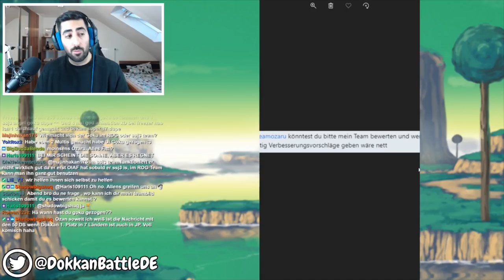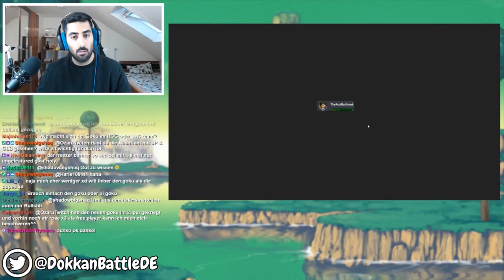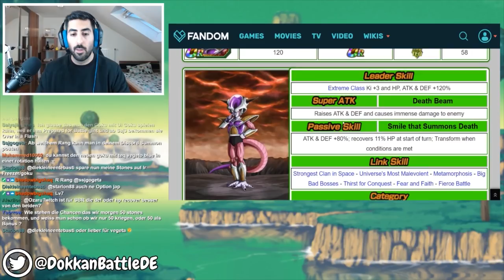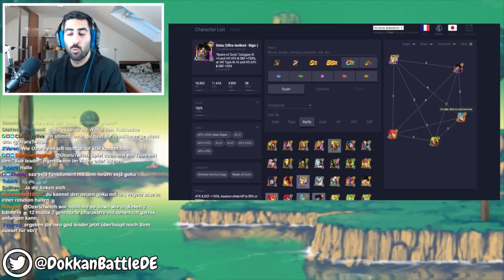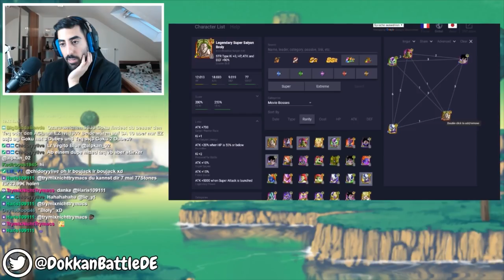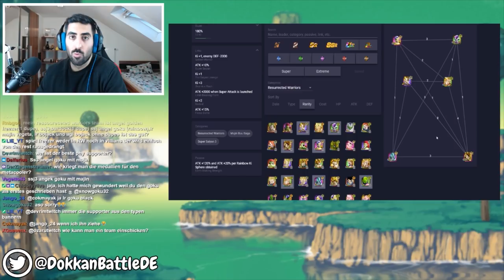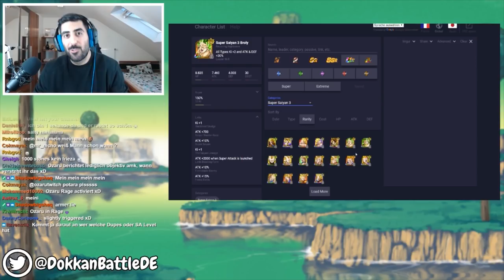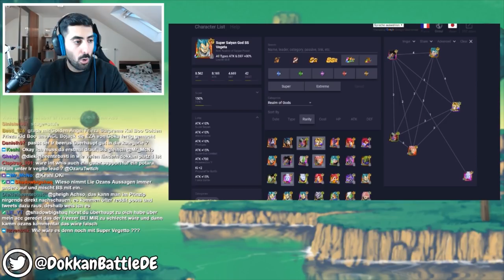ICH BEWERTE EURE DOKKAN TEAMS #35 - SSJ GOKU & FRIEZA 1ST FORM TEAMS? DBZ Dokkan Battle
- Di: EZB F2P Piccolo (Uhrzeit folgt)
- Mi: spontan
- Do: spontan